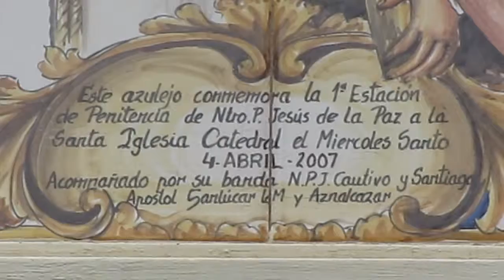CARMEN DOLOROSO en Viacrucis Magno Año de la Fe 2013.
Ntro Padre Jesus de la Paz en su paso, a falta de adorno floral en la Parroquia de Omnium Sanctorum.